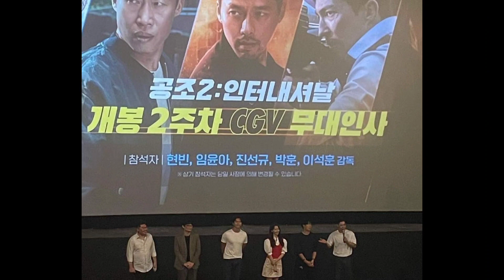Couple Hyun Bin and Son Ye Jin in Daegu